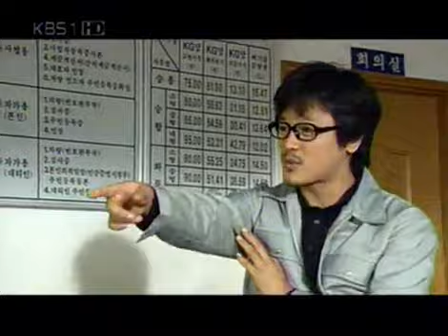드라마 시티 - Drama City 20050924 #006